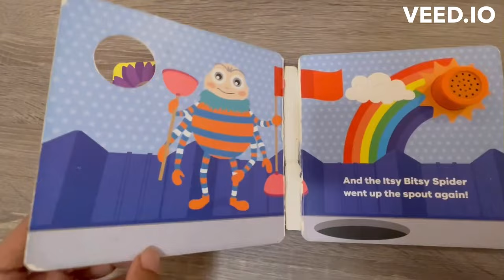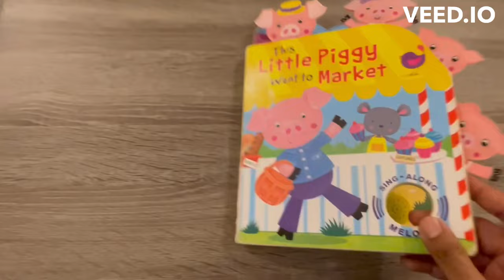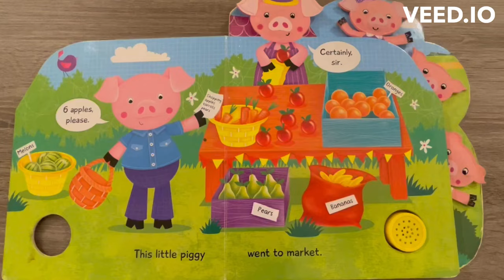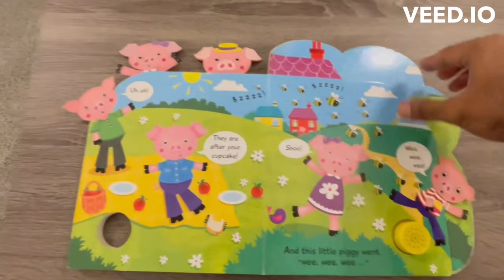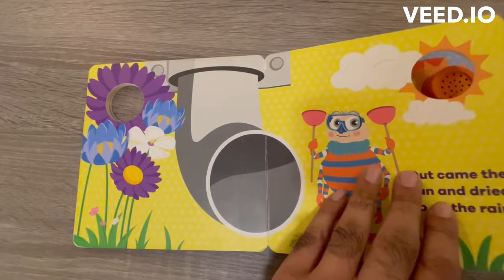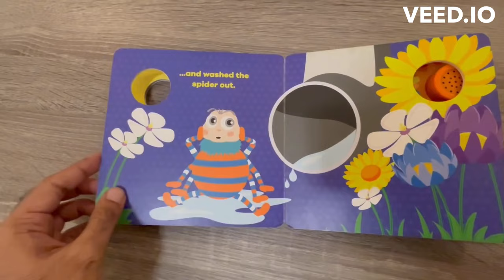Review Books | Itsy Bitsy Spider | This Little Piggy | Nursery Rhymes | Kids | Children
Itsy Bitsy Spider is an adorable sing-along sound book from Little Baby Bum. Read the book and sing along with this much-loved nursery rhyme. Press the button and join in this fun nursery rhyme with your Little Baby Bum friends! This book is filled with illustrations from the Little Baby Bum video from YouTube.

This Little Piggy Went to Market Sing-Along Melody  is an adorable book published & author by :  "Kidsbooks".  ISBN-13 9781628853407
Publication Date January, 2017